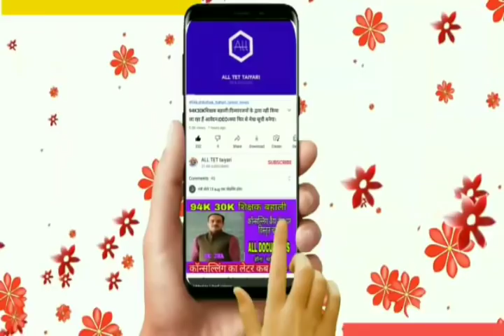बिहार शिक्षक बहाली।।सचिवालय अपडेट Today।।चंचल जी।।कब मिलेगा नियुक्ति पत्र।।👆💯☑️☑️